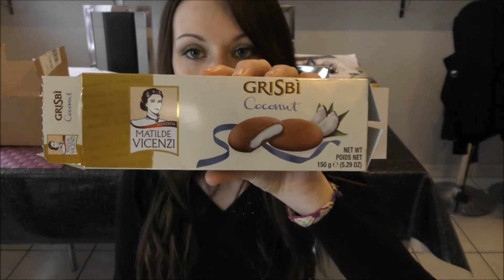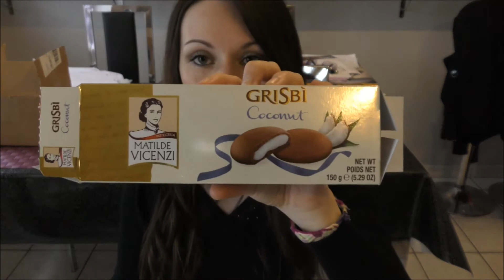FAVORIS ♥ cosmétiques, nourriture, halloween ... 🎃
✫¸.•°*"˜˜"*°•.✫A bientôt ..✫¸.•°*"˜˜"*°•.✫

►Je filme avec le Panasonic HC-VX870◄